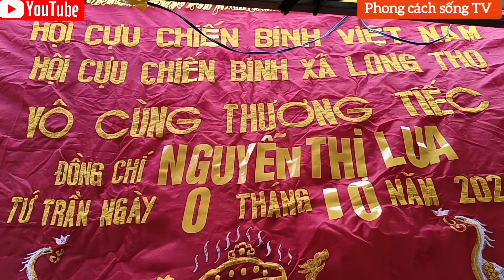VĨNH BIỆT ĐỒNG CHÍ NGƯỜI HỘI CỰU CHIẾN BINH CAO TUỔI NGUYỄN THỊ LÚA